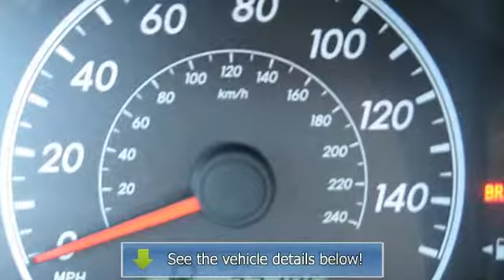2012 Toyota Corolla - Thurston Honda - Ukiah, CA 95482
Thurston Honda
2900 N State St

For Sale: 2012 Toyota Corolla
VIN: 5YFBU4EE2CP059313
Engine: Gas I4
Drivetrain:
Transmission: AUTOMATIC
Mileage: 32,150
Color: SILVER (exterior)  (interior)

Features:
div id=LTV5YFBU4EE2CP059313 script type=text/javascriptLTVVideo(CC25899, 5YFBU4EE2CP059313);/script /div